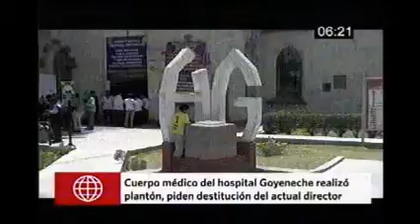América huelga Goyeneche